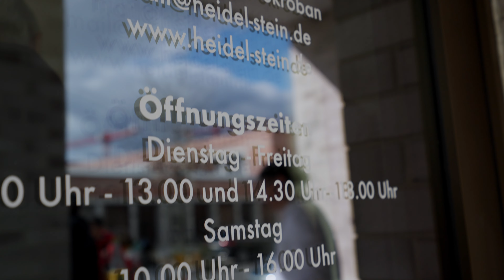Eventfilm Heidelstein Eröffnung Heidelberg Bahnstadt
Simon Skroban hat in der Bahnstadt sein Geschäft Heidel-stein eröffnet.
Er bietet dort klemmbausteine für Klein und Groß an.

Im erste Jahr seiner Selbstständigkeit begleite ich Ihnen mit meiner Kamera und erstelle ein dokumentation über diesen mutigen Schritt.
Aus einem Teil der broll für diesen dokumentarfilm habe ich in einen kurzen Trailer der Eröffnung am 11.03. geschnitten.

Dir Simon aka @SimonSkroban wünsche ich viel Erfolg.

Die Eröffnung hat schon einmal gerockt :)

Lass gerne ein Like da, wenn du mehr von mir und meiner Arbeit sehen möchtest.

**Kameraempfehlungen:**
Sony a7 IV - Meine B-Cam
Sony fx6 - Meine A-Cam

**Objektive**
Sony 16-35 f4

**Mikrofone & Ton:**
Sennheiser MKE600 - Immerdabei-Shotgun-Mic

**Accessoires:**
Atomos Ninja V
ND-Filter B+W